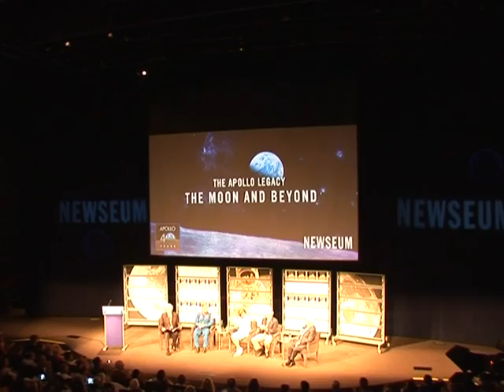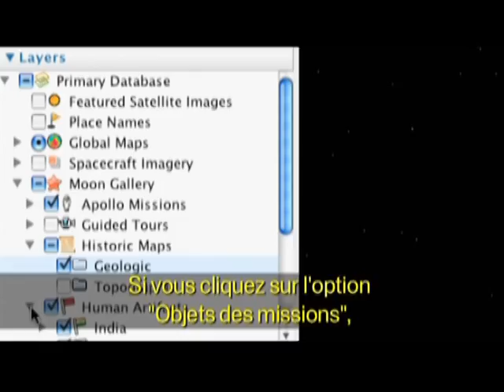America honors its heroes, the first men on the moon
The United States marked monday the 40th anniversary of the historic first moon walk Monday, with Apollo missions Astronauts issuing a clarion call for Americans to set their sights on Mars and President Barack Obama meeting at the White House with the crew of the Apollo 11 mission.